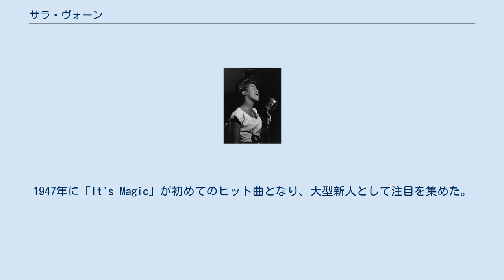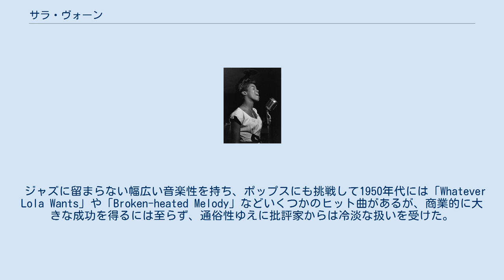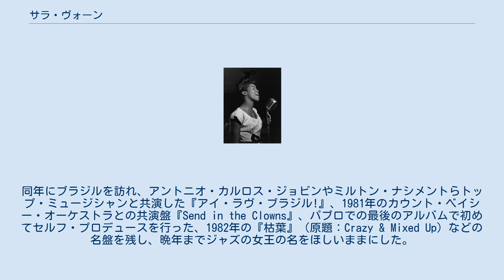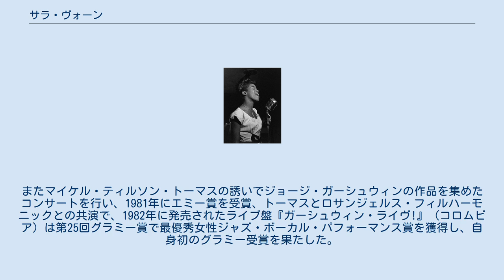サラ・ヴォーン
サラ・ヴォーン（Sarah Vaughan、1924年3月27日 - 1990年4月3日）は、アメリカ合衆国の黒人女性ジャズボーカリスト。
 ソプラノからコントラルトまで幅広いレンジに、美しいヴィブラートの掛かった、オペラ歌手にも匹敵する幅広い声域と、豊かな声量を兼ね備え、大胆なフェイクやスキャットを取り入れた歌唱力をも持ち味とした。
ジャズ・ボーカル史上ビリー・ホリデイ、エラ・フィッツジェラルドと並ぶ、女性ジャズ・ヴォーカリスト御三家の一人と言われている。
 本名 Sarah Lois Vaughan。
アメリカ合衆国ニュージャージー州ニューアーク出身。
 1942年、アポロ・シアターのアマチュア・ナイトで優勝したのをきっかけにプロの歌手となる。
1947年に「It's Magic」が初めてのヒット曲となり、大型新人として注目を集めた。
歌手でトランペッターのビリー・エクスタインに影響を受け、当時最先端のモダン・ジャズであったビバップのスタイルを歌唱に活かした、モダン・ジャズ・シンガーの先駆者である。
 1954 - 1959年にはポピュラー傾向のあるものをマーキュリー・レコードに、ジャズ方面ではそのサブ・レーベルエマーシー・レコードに膨大な数の録音を残し全盛期を迎える。
この頃の代表作はクリフォード・ブラウンと共演した『サラ・ヴォーン・ウィズ・クリフォード・ブラウン』、カウント・ベイシー・オーケストラと共演した『ノー・カウント・サラ』など。
 ジャズに留まらない幅広い音楽性を持ち、ポップスにも挑戦して1950年代には「Whatever Lola Wants」や「Broken-heated Melody」などいくつかのヒット曲があるが、商業的に大きな成功を得るには至らず、通俗性ゆえに批評家からは冷淡な扱いを受けた。
 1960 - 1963年にルーレット・レコードに移籍するが、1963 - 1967年には再びマーキュリーと契約した。
この時期にはビートルズのカバーや、日本では特に知られる「ラヴァーズ・コンチェルト」をリリースした。
 1967年 - 1971年には、レコード契約がない不遇な時代を迎えたが、この時期のライブ録音が死後にCD発売されており、ボーカリストとしての能力は決して衰えを見せなかった。
1971年 - 1975年には、メインストリーム・レコードと契約。
依然として、カーペンターズ（「雨の日と月曜日は」）やマーヴィン・ゲイのカバーなどポップな録音を残しているが、1973年9月に中野サンプラザで録音した『ライヴ・イン・ジャパン』は名盤の1つに数えられる。
 1977年に、ジャズ界の著名なプロデューサーであるノーマン・グランツの誘いで、彼の運営するパブロ・レコードに在籍、円熟した歌唱をアルバムに残す。
同年にブラジルを訪れ、アントニオ・カルロス・ジョビンやミルトン・ナシメントらトップ・ミュージシャンと共演した『アイ・ラヴ・ブラジル!』、1981年のカウント・ベイシー・オーケストラとの共演盤『Send in the Clowns』、パブロでの最後のアルバムで初めてセルフ・プロデュースを行った、1982年の『枯葉』（原題：Crazy & Mixed Up）などの名盤を残し、晩年までジャズの女王の名をほしいままにした。
一方1981年には、ポップなアレンジで全曲ビートルズのカバーで構成した『ソングス・オブ・ザ・ビートルズ』（アトランティック）もリリースしている。
またマイケル・ティルソン・トーマスの誘いでジョージ・ガーシュウィンの作品を集めたコンサートを行い、1981年にエミー賞を受賞、トーマスとロサンジェルス・フィルハーモニックとの共演で、1982年に発売されたライブ盤『ガーシュウィン・ライヴ!』（コロムビア）は第25回グラミー賞で最優秀女性ジャズ・ボーカル・パフォーマンス賞を獲得し、自身初のグラミー受賞を果たした。
 1980年代中盤以降も精力的なライブ活動を行ったが、継続的なレコード契約がなく、1987年のアルバム『ブラジリアン・ロマンス』が最後の作品となった。
1989年には、クインシー・ジョーンズのアルバム『バック・オン・ザ・ブロック』に参加している。
 1990年4月3日、カリフォルニア州の自宅で肺癌のため66歳で死去...